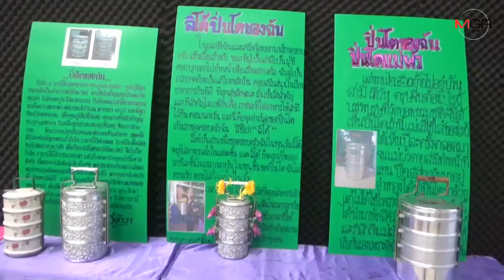ร่วมลดโลกร้อน อ่างทองจัดเดินแฟชั่นโชว์ “ปิ่นโต” รณรงค์ลดขยะจากถุงพลาสติก